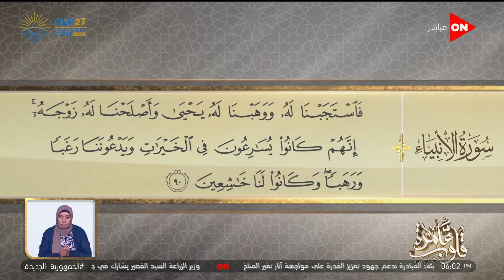قلوب عامرة-التفسير الموضوعي سورة الأنبياء الآيات89-91{بشارة نبي الله عيسى بسيدنا محمد-عليهما السلام}